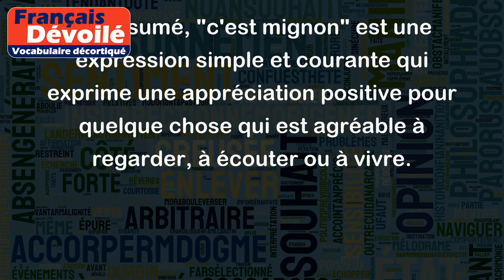C'est mignon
L'expression "c'est mignon" est utilisée pour qualifier quelque chose de joli, d'adorable, de charmant ou de mignon. Cette expression est souvent utilisée pour exprimer une appréciation positive d'un objet, d'un animal ou d'une personne.
Exemples :
- "Ton chiot est super mignon !"
- "Ces petits chaussons sont vraiment mignons."
- "Oh, regarde cette vidéo de chat, c'est trop mignon !"
- "La petite fille qui vient de passer est mignonne comme tout !"
- "J'ai reçu une carte de voeux avec des chats dessus, c'est trop mignon !"
En résumé, "c'est mignon" est une expression simple et courante qui exprime une appréciation positive pour quelque chose qui est agréable à regarder, à écouter ou à vivre.